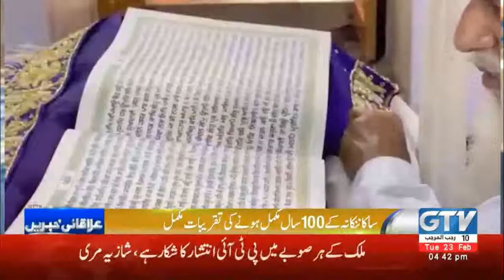ساکاننکانہ کے100سال مکمل ہونےکی تقریبات مکمل سردارترنجیت سنگھ کوآبائی گاؤں دیکھنےکی چاہ کھینچ لائ